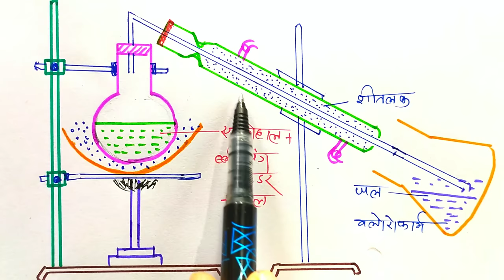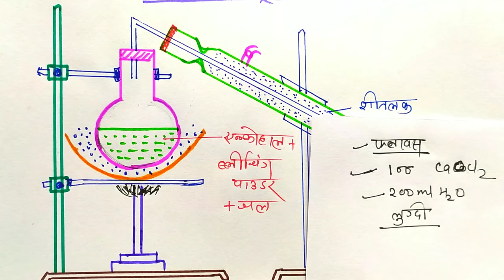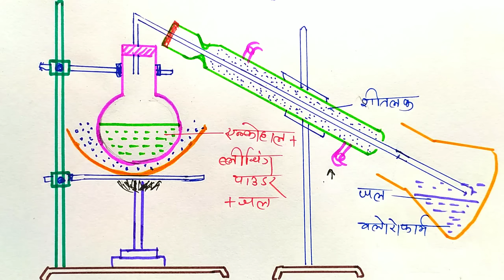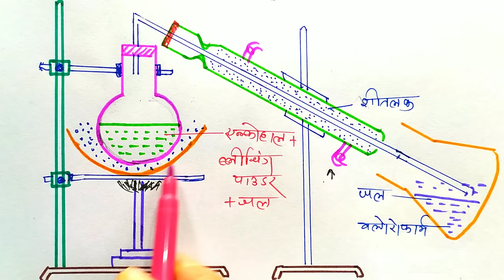क्लोरोफॉर्म बनाने की प्रयोगशाला विधि ! preparation method of chloroform